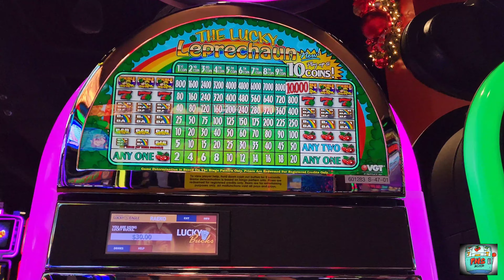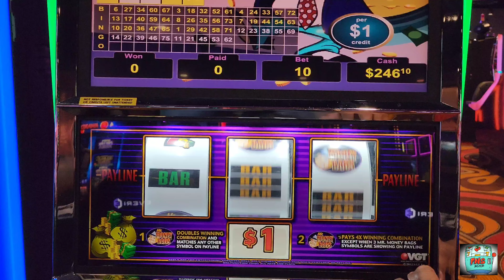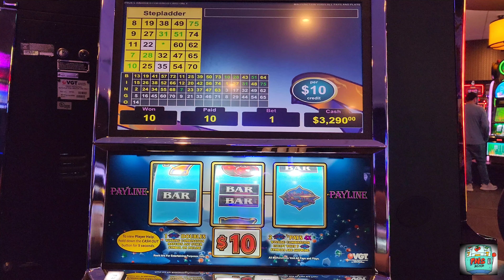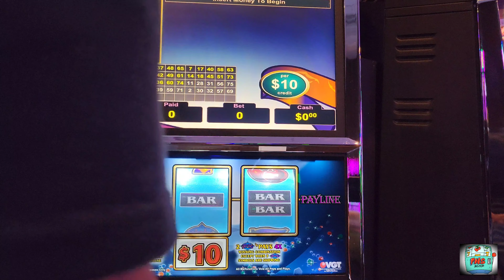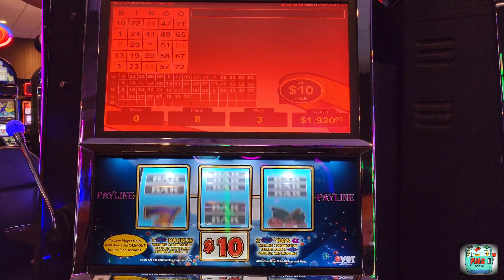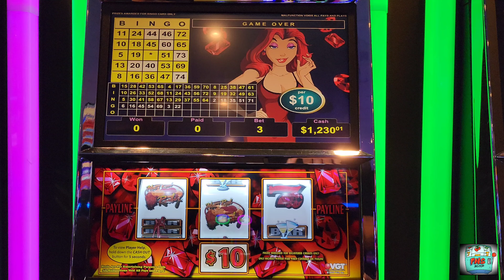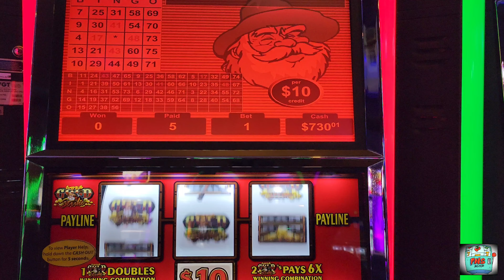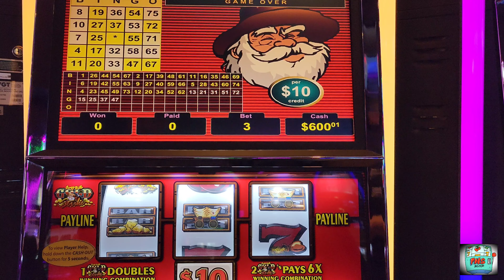We Played Almost All The $10 VGT'S In The High Limit Room!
Hello Viewers! We hope you all are having a fantastic day! In this video we play $10 Wonders Never Cease, Hot Ruby Red, Double Freedom Reels and Crazy Bill's Gold! We hope you all enjoy the footage!